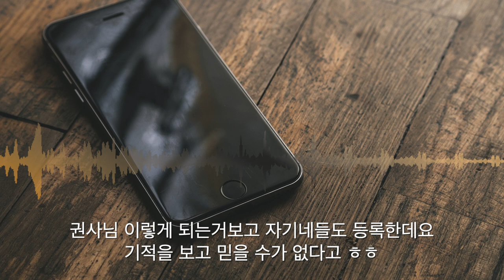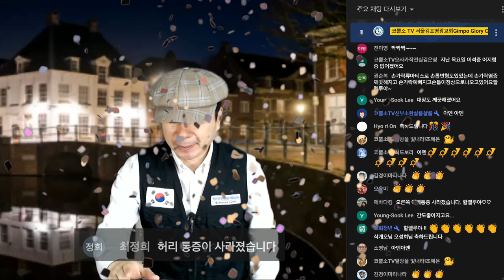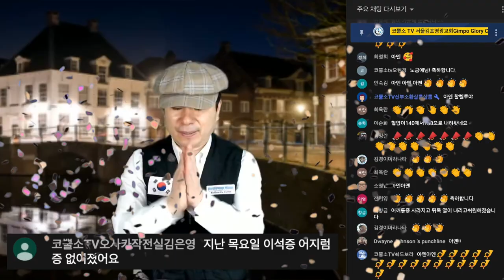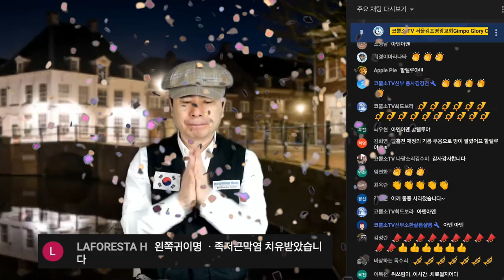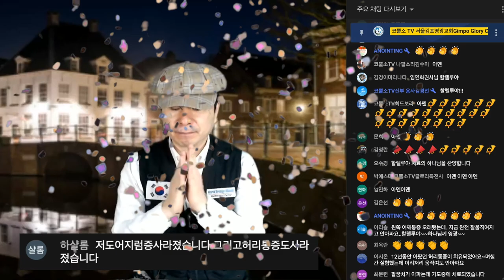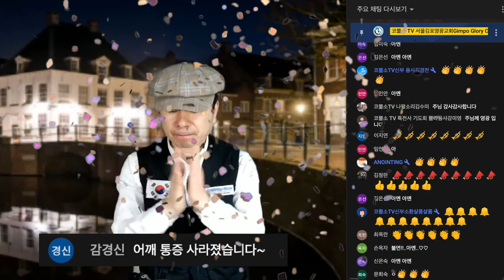[치유현장] 온라인 신유집회 초자연적 동시다발 치유현장 4탄 / 코뿔소TV 박영민 목사